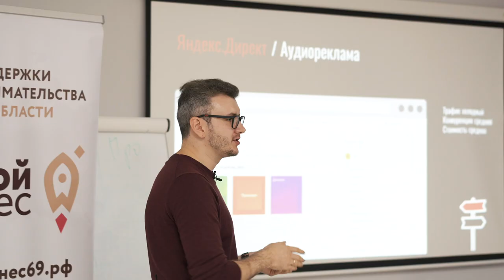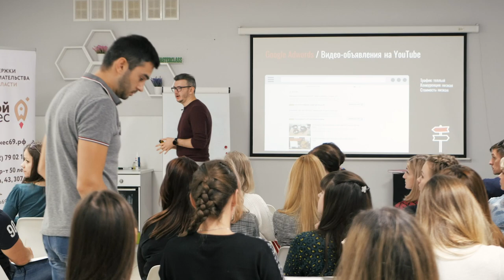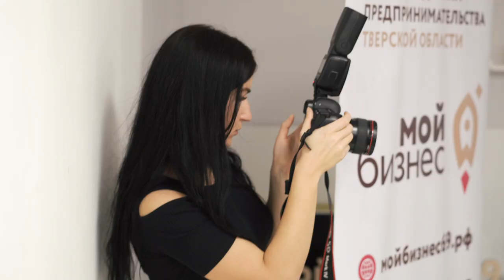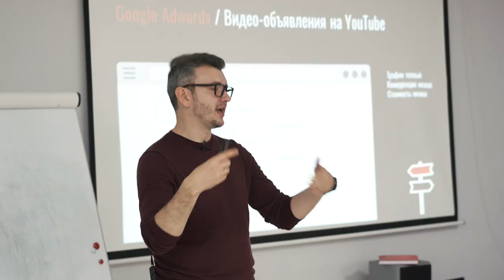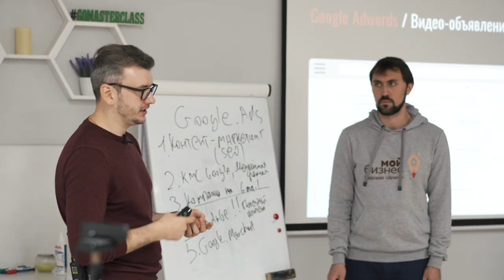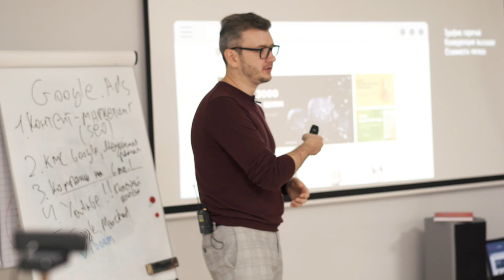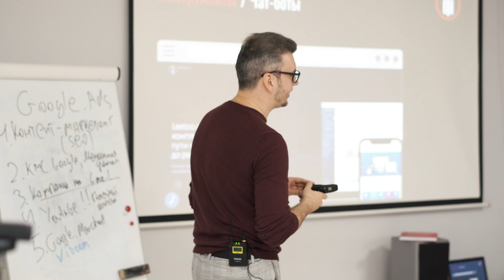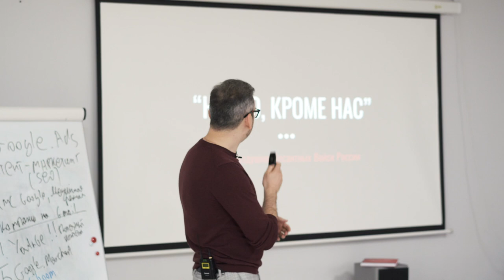Мастер-класс для центра поддержки предпринимательства "Мой бизнес"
Влог из Твери. Провел 4-х часовой мастер-класс для центра поддержки предпринимательства "Мой бизнес".

Выступал перед предпринимателями с темой "Маркетинговые войны 2020 года". Рассказывал про современные инструменты онлайн-маркетинга.

Сейчас по инициативе Минэкономразвития в рамках нацпроекта «Малое и среднее предпринимательство и поддержка индивидуальной предпринимательской инициативы» по всей стране открываются центры "Мой бизнес".